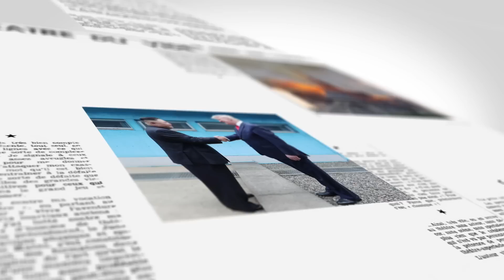【on.cc東網】東網時事：尹錫悅靠攏美日 忽略對華外交惹擔憂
【東網時事：尹錫悅靠攏美日　忽略對華外交惹擔憂】